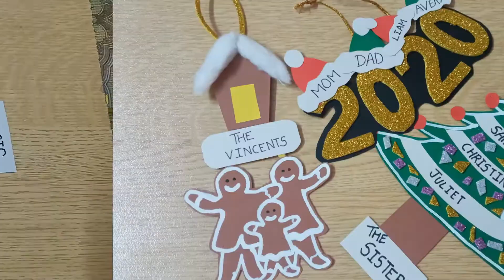Christmas Tree Family Embellishments/Ornaments/DIY Christmas Crafts | Crafting Gateway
In this video, I am going to show you how to make beautiful Personalized Christmas Tree Family Embellishments or Ornaments.
These beautiful Christmas crafts will make you smile and these Christmas DIYs are easy to make. It's going to be fun.
Video Chapters:
0:00 - Introduction
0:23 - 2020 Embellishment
2:33 - Gingerbread Embellishment
5:49 - Christmas Tree Embellishment